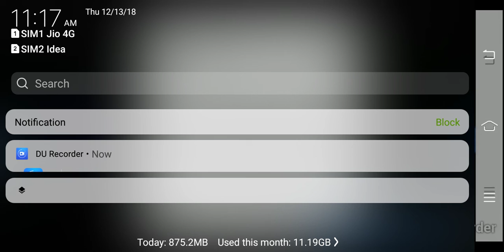Upsssc latest news Vdo ke liye